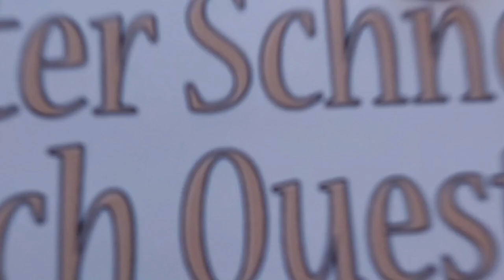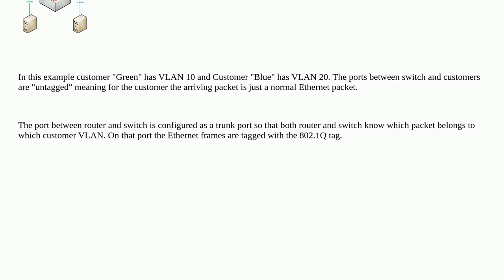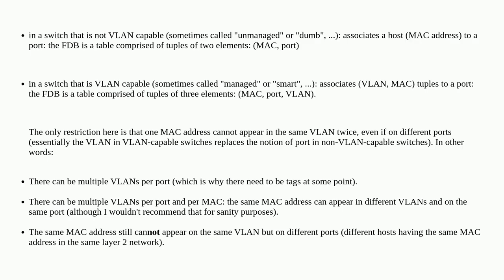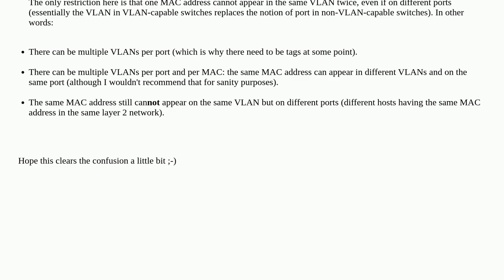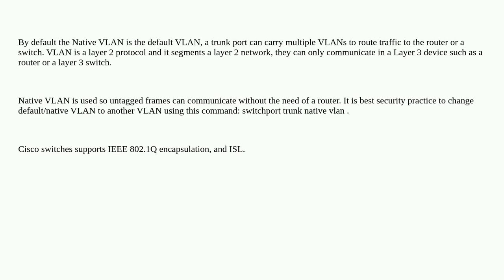Networkengineering: Why and how are Ethernet Vlans tagged?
Why and how are Ethernet Vlans tagged?

A special thanks goes out to the community

  vlan ethernet